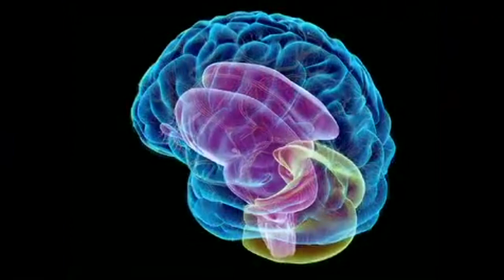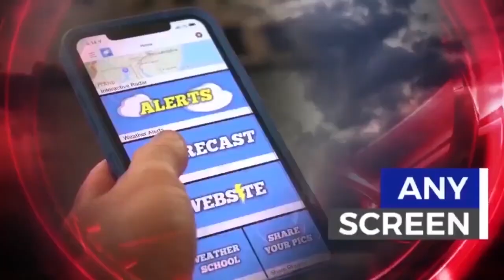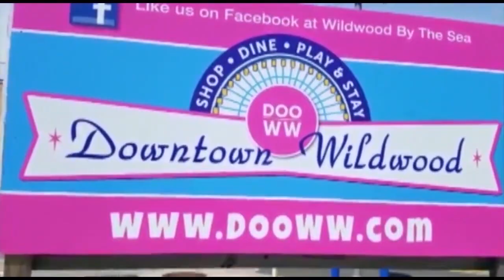WIBG Wibbage 94.3 South Jersey Video News Tuesday 1-10-2023